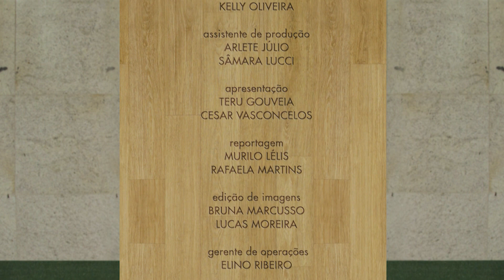Receita: Abobrinha recheada - Estilo de vida pode combater o câncer - Parte 4 (03/04/20)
Neste vídeo, você aprende uma receita caprichada para fazer aí na sua casa: abobrinha recheada.

ABOBRINHA RECHEADA
INGREDIENTES:
2 xícaras arroz cozido ao dente
2 xícaras carne moída vegetal hidratada
1 alho
1 cebola
1 ramo de hortelã
1 colher (sopa) tempero árabe (zatar)
1 ½ limão
Molho de tomate de sua preferência a gosto
Abobrinhas (até 4 abobrinhas)
Sal a gosto
Azeite

MODO DE PREPARO:
Primeiro passo, corte a abobrinha no meio, tire a polpa da abobrinha e deixe em formato de canoa. Reserve. Tempere a carne moída vegetal e reserve.
Cozinhe o arroz e deixe ao dente. Misture a carne com o arroz. Coloque azeite na abobrinha ainda crua, coloque a mistura de arroz e carne vegetal e acrescente o molho de tomate com tempero árabe.
Leve ao forno com algum queijo vegano e deixe assar por + ou -  30 minutos no forno a 200 cº.